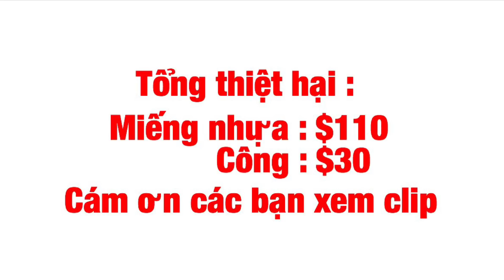A sửa xe "Nổi Tiếng" luôn từ khi lên Youtube kkkkkkk